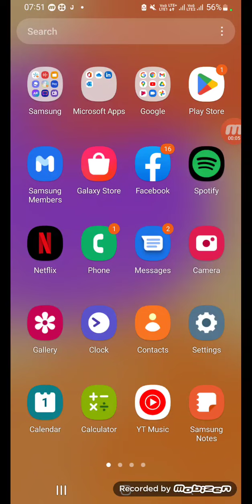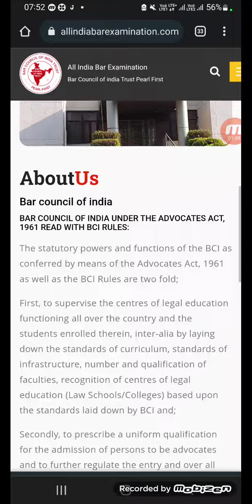AIBE-17 RESULT DOWNLOAD करे.AIBE-17 RESULT OUT.AIBE 17 RESULT.HOW TO CHECK AIBE-17 RESULT.AIBE-17